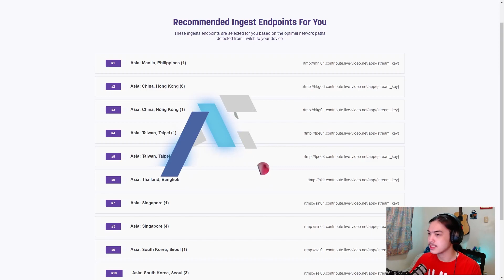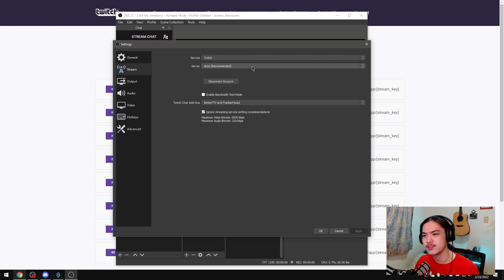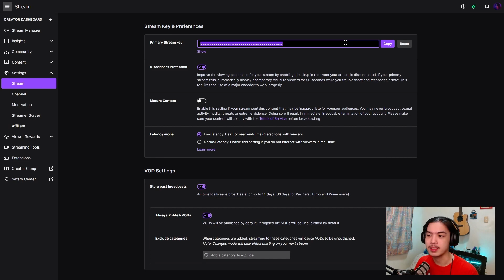How to STREAM on Twitch using PHILIPPINES (Manila) server!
[outdated] since obs added it as a default function in obs 27.1.3

Here's a quick tutorial on how to stream on Twitch using PH (Manila) Servers

Why stream using PH ingest servers? Well it is closer (if u live in the ph); which means it would allow you to stream with more bitrate stability.

Tutorial only useful until OBS implement it by default. maybe on future updates.

/// SOCIALS